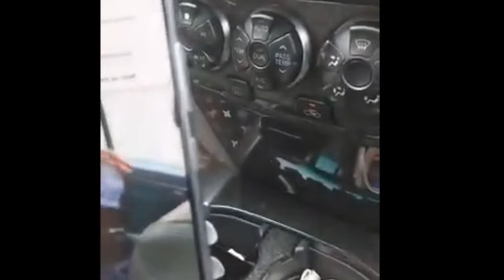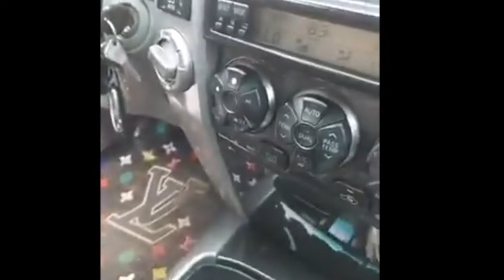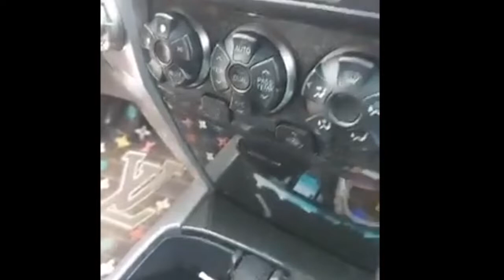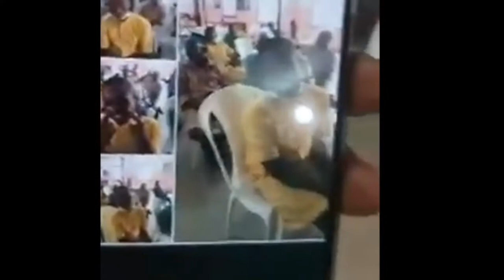Don Davis Mother Cried Out Over The Injustices In Nigeria